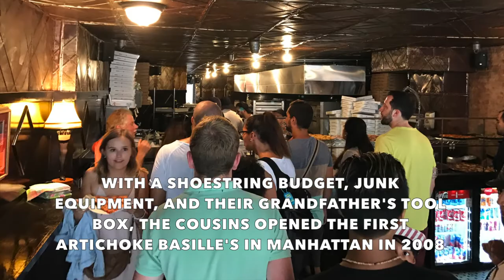Artichoke Basille's Pizza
Meet Fran and Sal of Artichoke Basille's in this quick look at PMQ Pizza Magazine's Jan/Feb 2018 cover story.